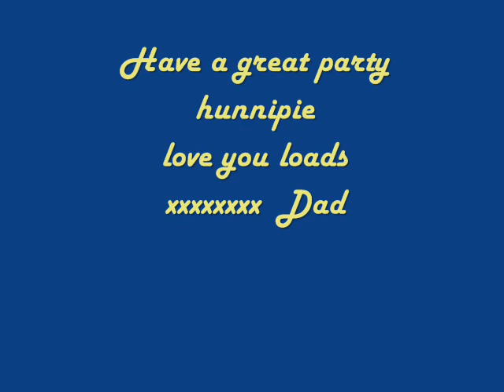Happy Birthday Nadine - sweetest daughter in the world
Hidy my lovely daughter. Now you're 26 years old.
Little girls growing big, lol.
But I know you safe in the arms of a nice man called Michael.
He's very sympatic to me. I hope you have a great birthday sweetheart.
I know your mum (my ex-wife) is there with you. That's good!
I see you when you're back in Germany. Love you hunnipie xoxoxoxo Daddy.